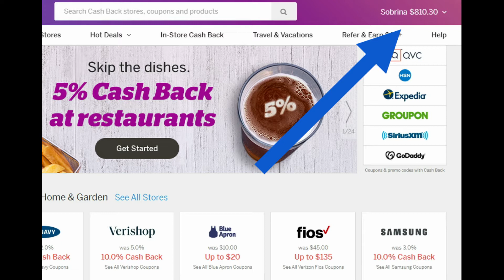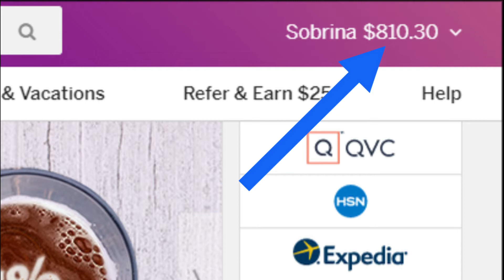Cheap websites for clothes | addicted to online shopping | look chic every day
Another clothing haul from Boohoo, another cheap websites for clothes, I think I am addicted to online shopping, that helps me to look chic every day, how to dress on a budget, online shopping is always a win.